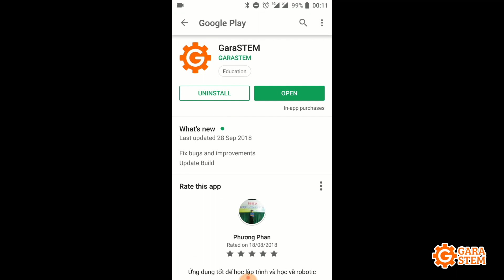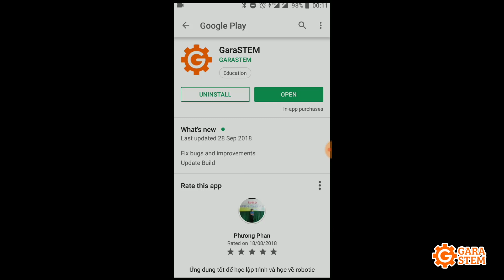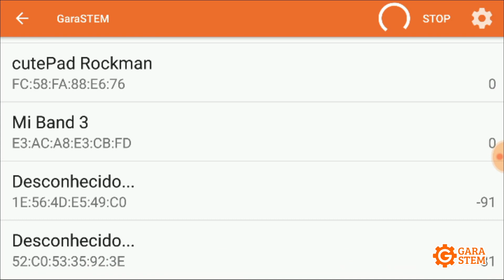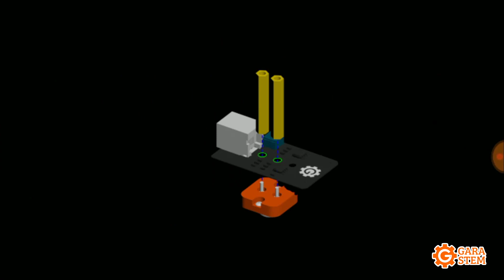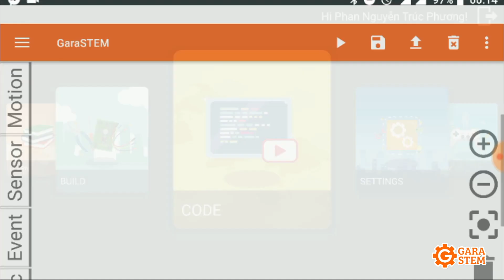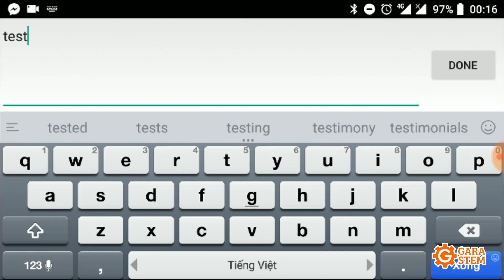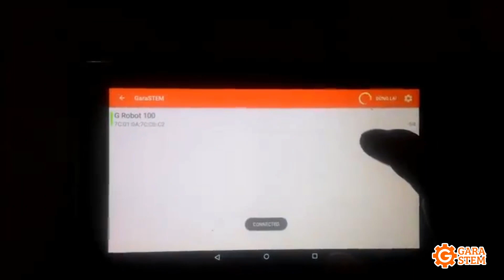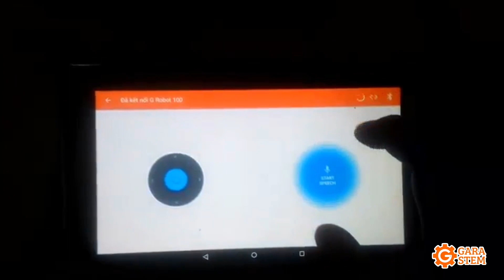Hướng Dẫn Sử Dụng Ứng Dụng Di Động GaraSTEM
Ứng dụng trên nền tảng di động là một trong những điểm đặc sắc của chuỗi sản phẩm G-Robot Series. Với ứng dụng này các em có thể  lập trình robot vô cùng dễ dàng ở bất cứ nơi đâu mà không cần lo phải vác thêm máy tính cồng kềnh nữa!
Các chế độ của bộ não xử lý của G-Robot:
Chế độ 1: Chế độ đua xe (Kết nối với Mode Play của ứng dụng qua Bluetooth)
Chế độ 2: Chế độ Robot đấu kiếm
Chế độ 3: Chế độ xe tự hành (Robot tự động né vật cản)
Chế độ 4: Chế độ lập trình qua điện thoại (Kết nối với Mode Code của ứng dụng qua Bluetooth)
Chế độ 5: Chế độ lập trình qua máy tính (Kết nối với phần mềm trên máy tính qua USB)